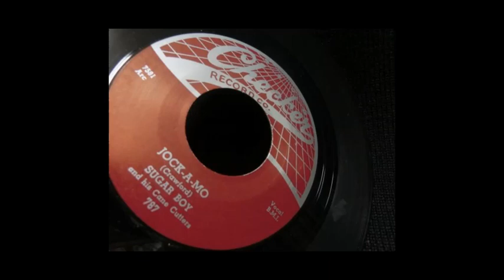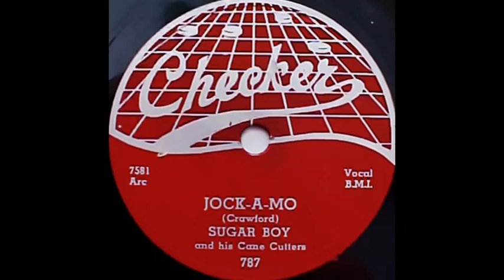Jock-A-Mo_by "Sugar Boy" and His Cane Cutters_(released 1954)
First recording and first release by "Sugar Boy" and
His Cane Cutters (November 1953 / February 1954)
Aliases Names are - "Sugar Boy" Crawford
                                    "Sugar Boy" and His Cane Cutters
Real name - James E. Crawford, Jr.
*R&B singer, vocalist and songwriter from New Orleans.
"Jock-A-Mo"
 Released on (1954)